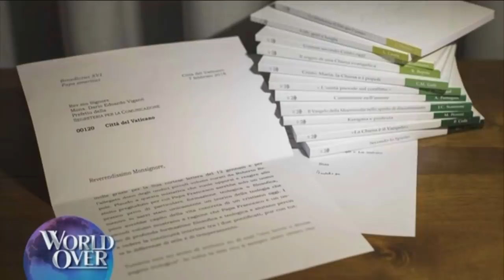World Over - 2018-03-15 - 'Paul, Apostle of Christ' Panel, Jim Caviezel with Raymond Arroyo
A very SPECIAL World Over featuring actor JIM CAVIEZEL , PROFESSOR SCOTT HAHN at Franciscan University and producer ERIC GROTH taking part in a panel discussion about the new film PAUL, APOSTLE OF CHRIST taped recently before a LIVE audience at Franciscan University at Steubenville, Ohio and moderated by our own, RAYMOND ARROYO.